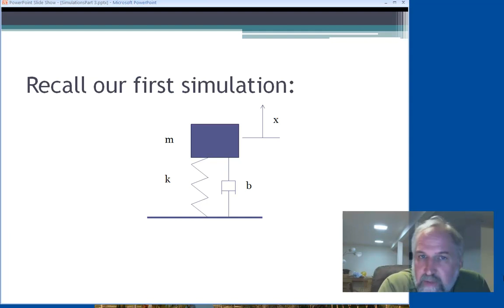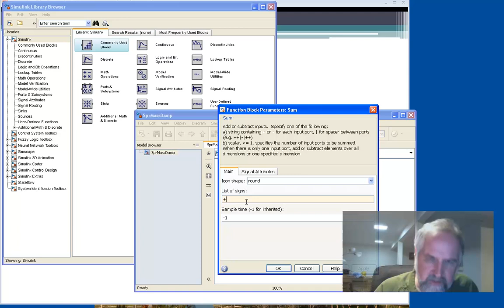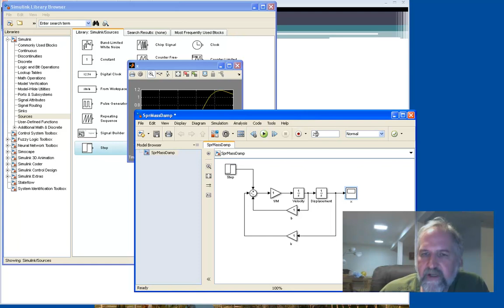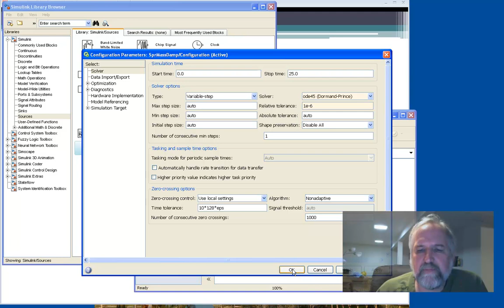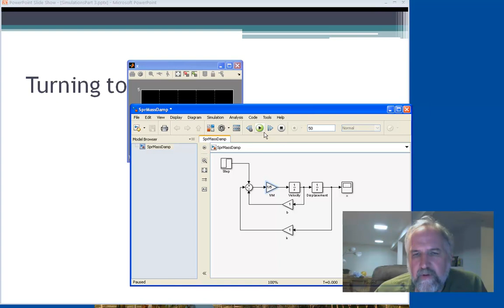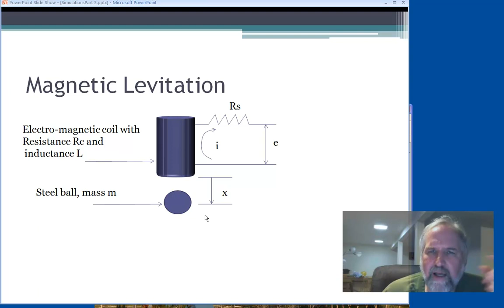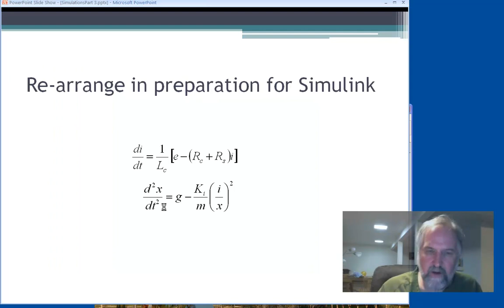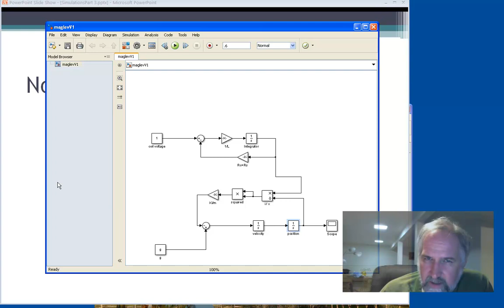Simulations Using Simulink Part III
A little more with the Spring Mass Damper and introducing the magnetic levitation setpup.